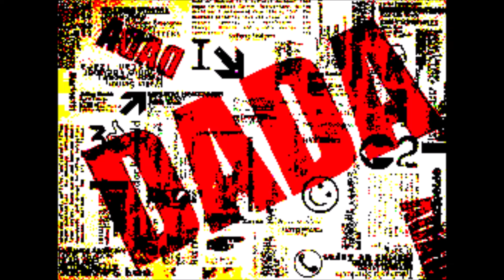Eutopie Cyberdada N. 4 di Eva Rachele Grassi su Radio Asilo.it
Dalle trame del blocco-tempo Erg e Le sue Eutopie Cyberdada su Radio Asilo
Eutopie Cyberdada (4)
 Uno spazio dove condividere le nostre eutopie…Dove ognuno possa esprimere idee, pensieri, proposte (attraverso messaggi, podcast o altro) …una rubrica collettiva….una sorta di comunità invisibile

Dalle trame del tempo, questa sera, abbiamo evocato la grande dama francese dell'anarchia Louise Michel e le sue meravigliose utopie...le sue lotte sociali, femministe, ecologiste, anticolonialiste, antispeciste.